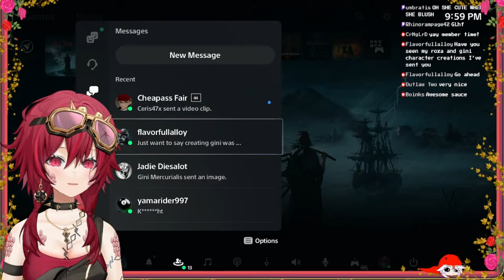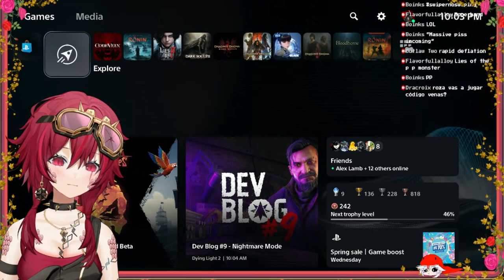Its been a week and i forgor EVERYthing about this game [Rise of the Ronin] Part 2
TWO good games out on the same day, we eating good this week.

Speaking of good...
Thumbnail made by: @Snakedude4life

SUPPORT ROZA COATL!

Donating through streamlabs allows me to recieve your donos instantaneously and without Youtube takin a huge cut! Additionally donating through streamlabs allows you to put your money towards fun community goals, just check the Fund Management google doc for anything youre interested in and let me know in the dono message what you want your money to go towards!

Send me food! I like sustenance...

Gift me or suggest gifts for me with Throne!

Roza's BGM was made for me by Composer Mario Daniel Rodriguez